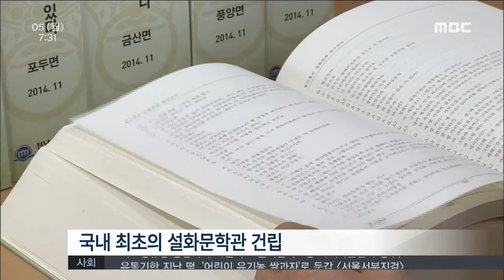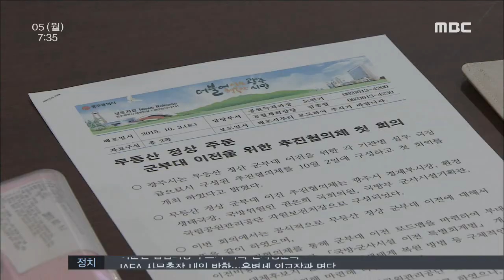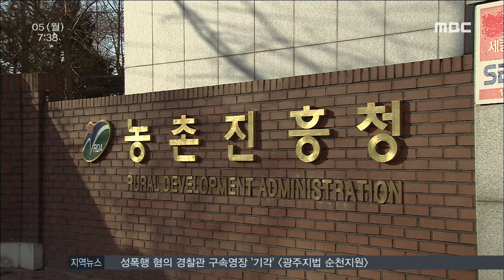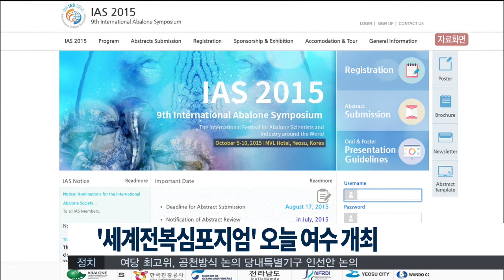[뉴스투데이]다시보기(20151005월)-아침뉴스종합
"종합 역사문화센터 된다"-R
여수 화양지구 관광 개발 가시화
성폭행 혐의 경찰관 구속영장 '기각'
전남, 서울에 2-3 패배..'상위 스플릿' 실패
"무등산 군부대 이전해야"-R
광주·전남 '워킹푸어' 비율 높아
광양시 고부가가치 특화작목 육성
갈 길 먼 밭농사 기계화-R
'세계전복심포지엄' 내일(5) 여수 개최
내년 3월 순천·목포에 방송통신중학교 개교
여순사건 희생자 위한 '천도재' 처음 열려
지방세 체납액 줄이기 '최우수상'//